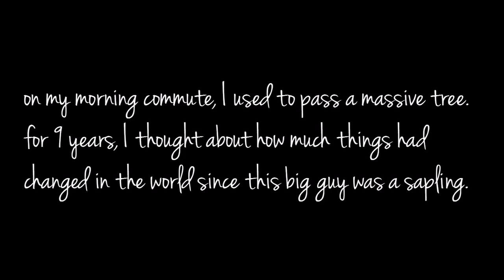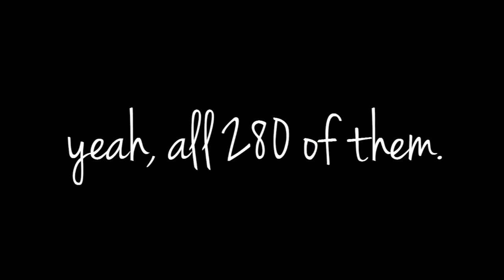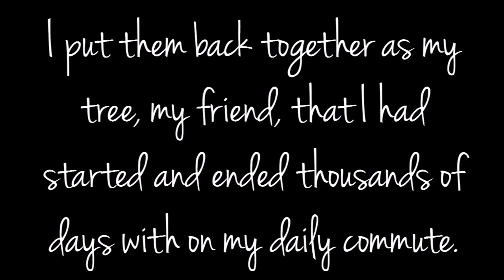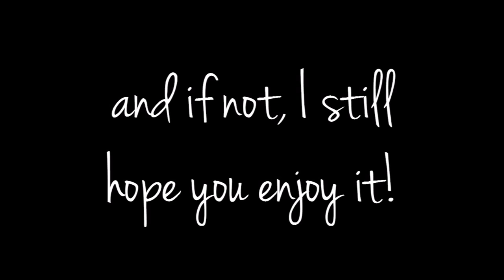Tree At Dawn: A Look at Adrianne's ArtPrize 2014 Entry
A slideshow sharing the creation of "tree at dawn", a 2014 ArtPrize entry by Adrianne Surian.